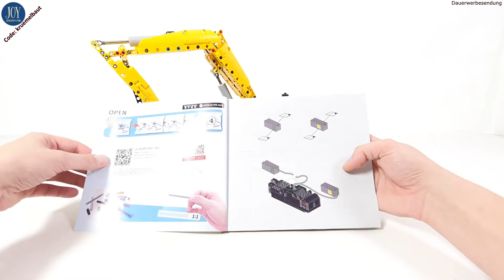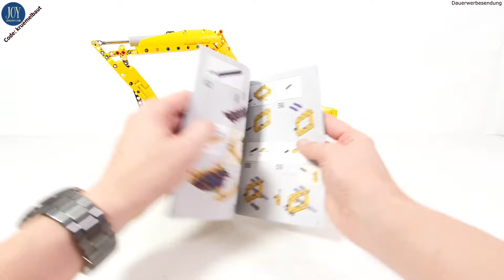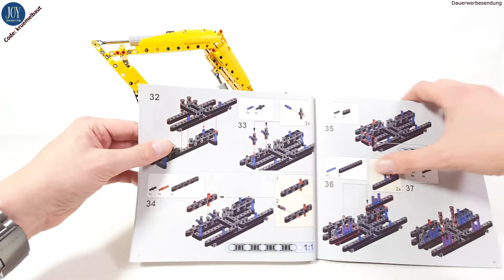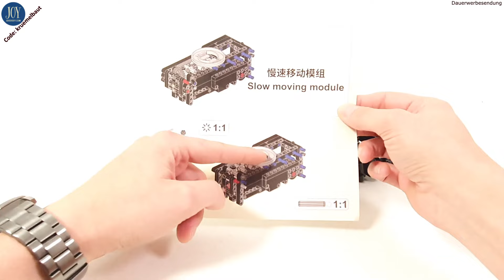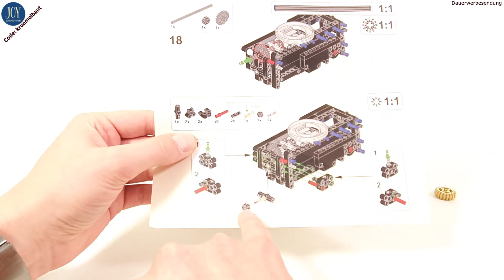Ein Bagger für Einsteiger! Mould King 15061 - Excavator mit Power Module